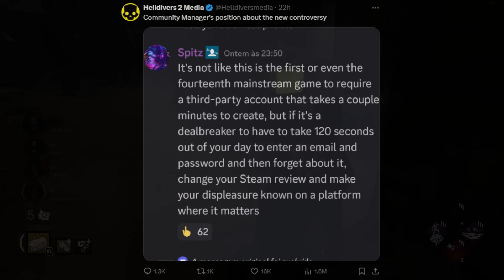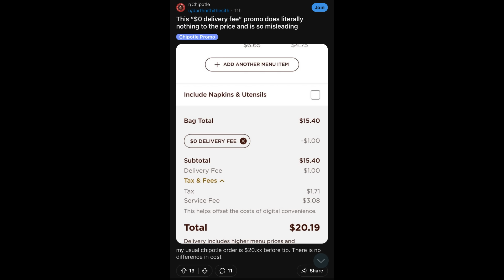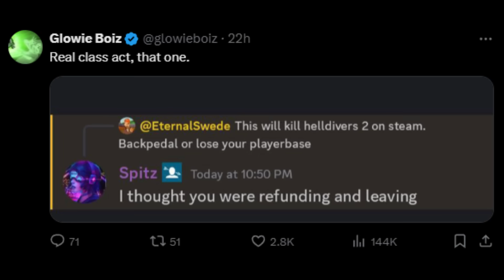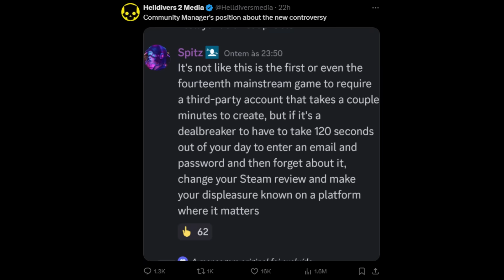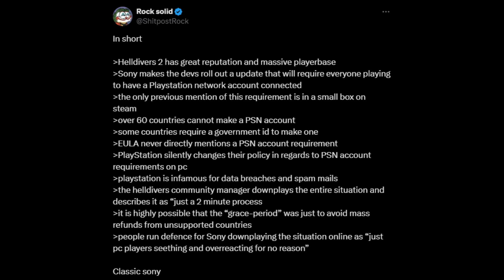GET F***ED SONY. We’ve taken over Helldivers 2.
0:00 Intro
2:03 The Helldivers 2 community manager is an idiot
3:20 I no longer put up with bullshit from ANY of these corporations
5:27 But wait, the Helldivers 2 CM doubled down on being an idiot!
6:30 ...But wait, again! He walked it back but is still an idiot!
7:26 A summary of everything wrong with this whole fiasco / outro